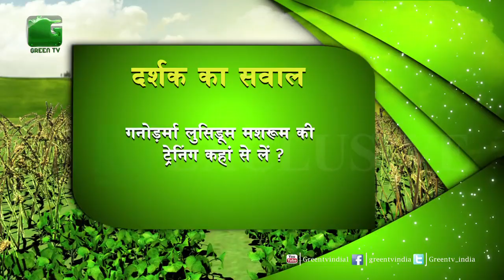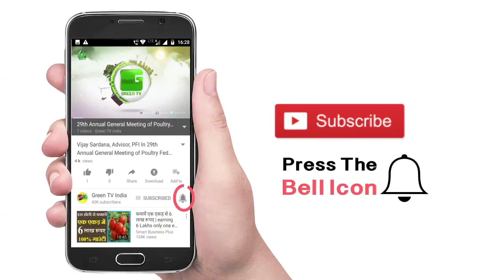Mushroom की खेती के लिए training कहा से प्राप्त करें किसान भाई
Puchhe Apna Sawal | Agri Gyan |Kisan Live | Caller Online | Kisan On Call | Puchhe Apna Sawal On Green TV